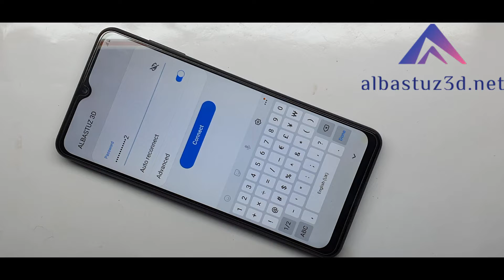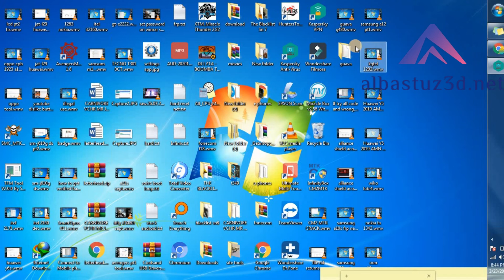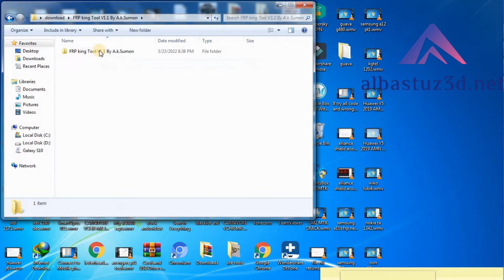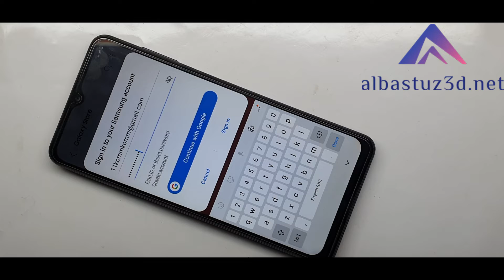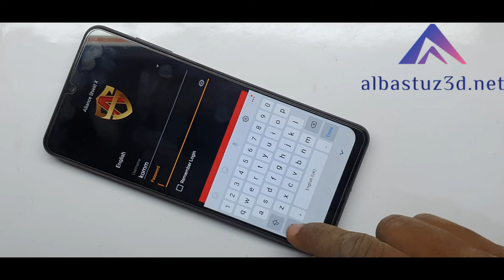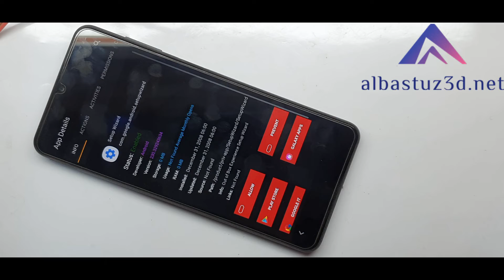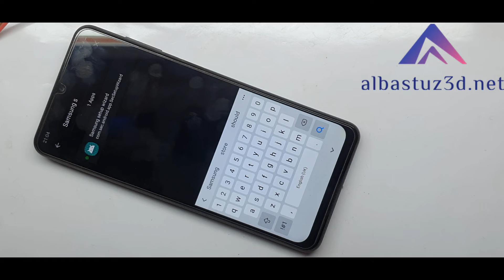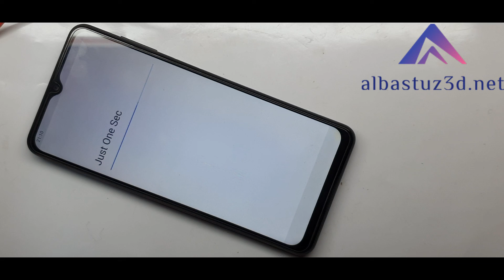All Samsung Frp WithOut PC A10, A12, A20, A30, A50, A60, A70, A80, A90, M10, M20, S22, M50, S21 Ul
ALL SAMSUNG FRP BYPASS WITHOUT PC / A12, A21, A10, A20, A30, A50, A60, A70, A80, A90, M10, M20, S21
ALL SAMSUNG FRP BYPASS WITHOUT PC / A12, A21, A10, A20, A30, A50, A60, A70, A80, A90, M10, M20, S21 / If You Like This Video Please Like And Share And Don't Forget To SUBSCRIBE

NewSamsungFrpWithOutPC / All Samsung Mobile's Frp Bypass ( No PC No Samsung Acc.No Restore Data )